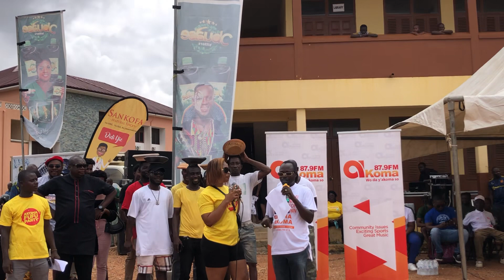Hon Akwaniasah Gyimah MCE Of Asokwa Municipal Assembly First Tasted The Soup Before Fufu Party Start